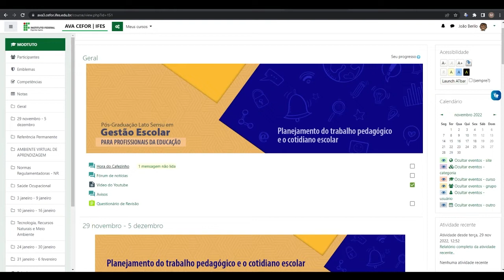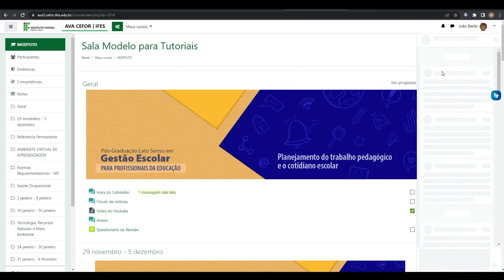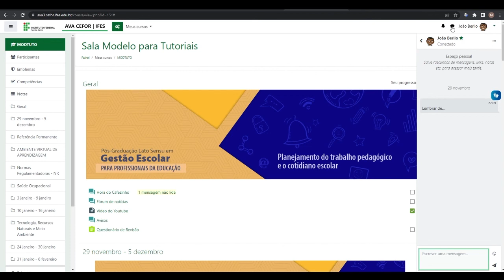Tutorial moodle 3.9 - Interagindo com as pessoas